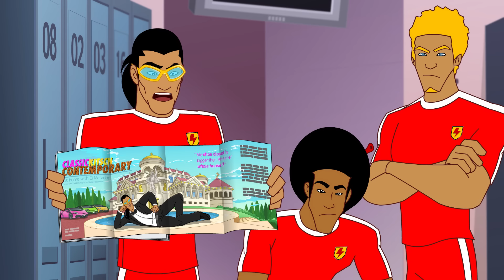S6 E5 Hot Property | SupaStrikas Soccer kids cartoons | Super Cool Football Animation | Anime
The Men in Red gather at Shakes' apartment to watch the newest Super League team, Cognito FC, battle against Iron Tank. Shakes can't shake his worry over Cognito's coach Inyo and her masterful mindgames, but the rest of the guys won't let Shakes' tiny apartment ruin another game. At their insistance, he decides to get a new house - one that has way more features than he bargained for. Will his stylish new pad be a gamechanger, or will Inyo's mindgames get the better of everyone?